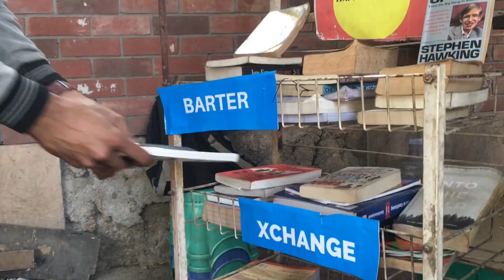Coffee for books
This cafe is giving away free meals for books